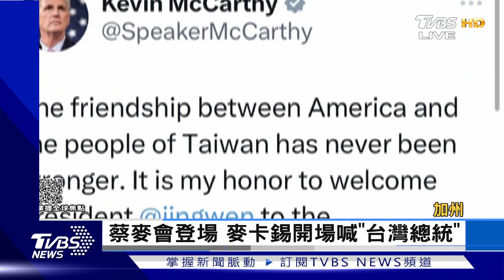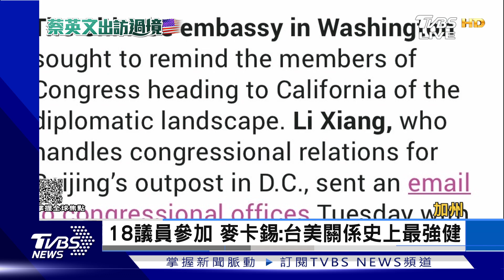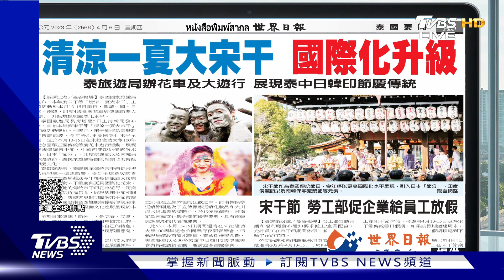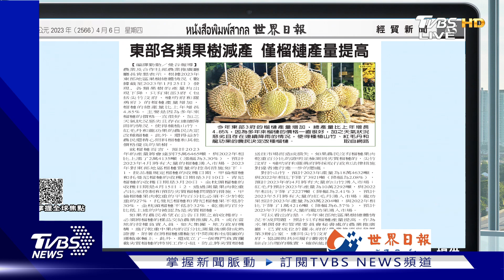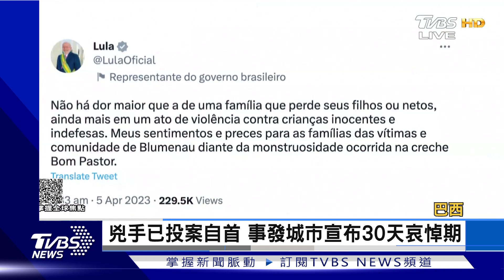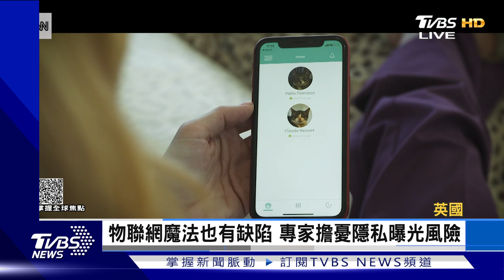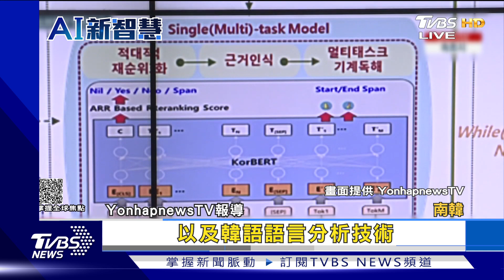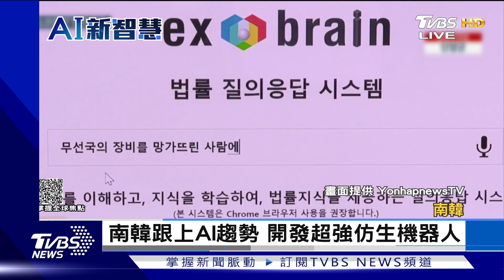【1100完整版】蔡麥會晤 蔡英文:台灣不孤單 馬英九訪中國大陸近尾聲 今復旦大學座談｜何冠毅｜FOCUS國際話題20230406